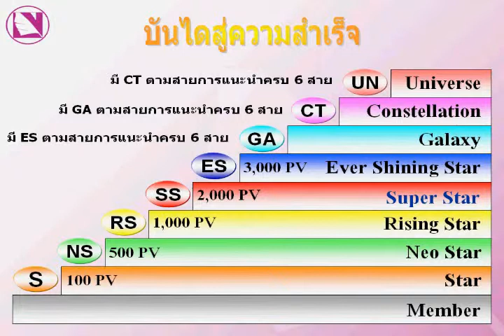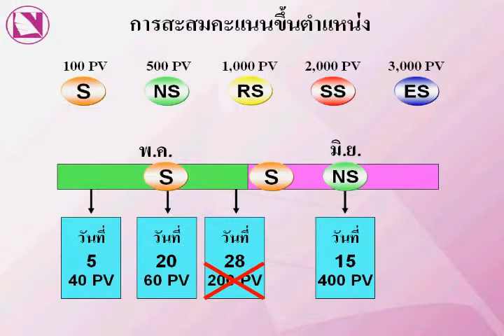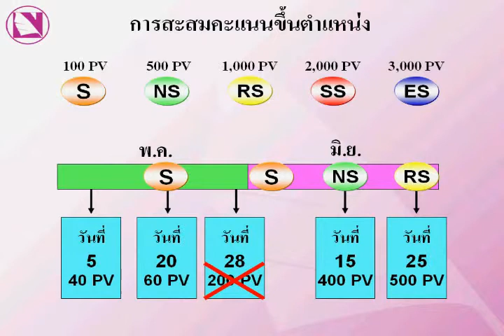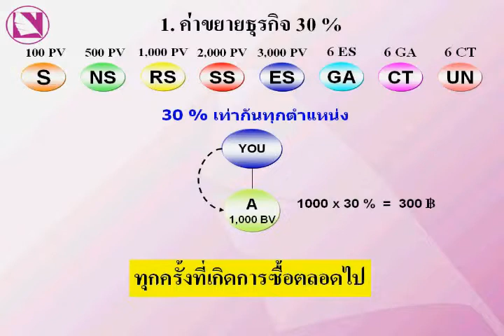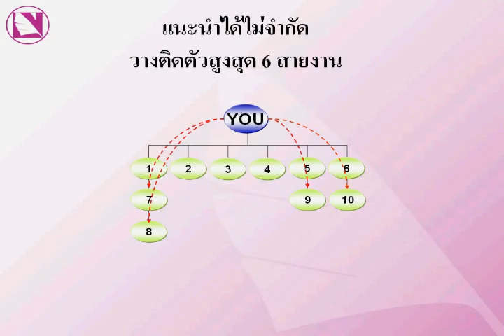แผนการตลาด เนเจอร์โนวา ตอนที่ 1